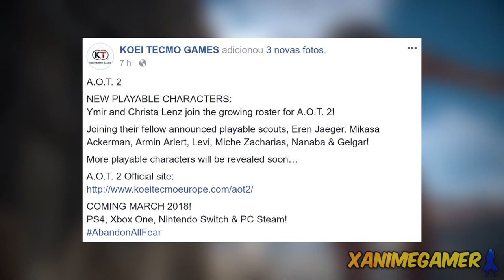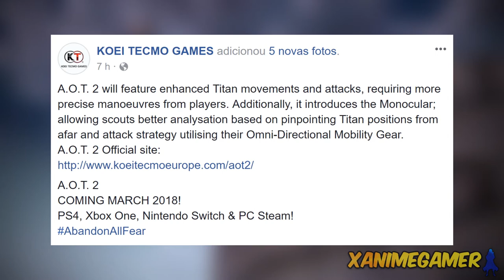Attack on Titan 2 - DATA DE LANÇAMENTO, 2 NOVOS PERSONAGENS e PRIMEIRO GAMEPLAY (ANÁLISE)!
PARCEIROS DO CANAL! CONFIRA :)